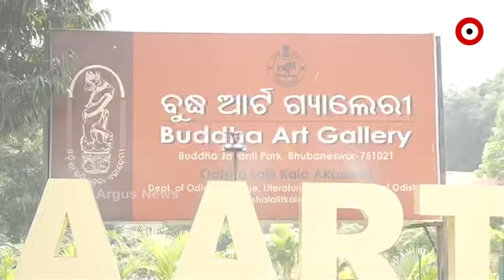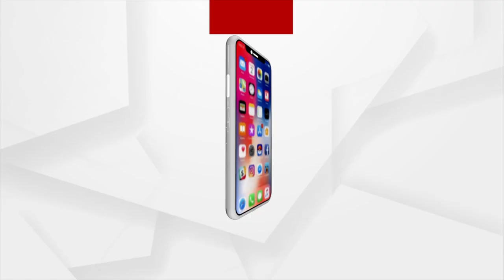ଜନାଦୃତ ହୋଇପାରୁନି ବୁଦ୍ଧ ଆର୍ଟ ଗ୍ୟାଲେରୀ ।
କୋଣଠେସା ହୋଇ ରହିଛି ବୁଦ୍ଧ ଆର୍ଟ ଗ୍ୟାଲେରୀ । ଗ୍ୟାଲେରୀ ସମ୍ପର୍କରେ ଜାଣିପାରୁନାହାନ୍ତି ପର୍ଯ୍ୟଟକ। ଉଦ୍‌ଘାଟନ ପରଠୁ ନା ଏହା ଠିକଣା ଢଙ୍ଗରେ ଖୋଲୁଛି ନା କିଛି ପ୍ରଦର୍ଶନୀ ହେଉଛି । ଯେଉଁ ଉଦ୍ଦେଶ୍ୟ ରଖି ଗ୍ୟାଲେରୀ ଖୋଲିଥିଲା ତାହା ପୂରଣ ହୋଇପାରିନାହିଁ ବୋଲି ଅଭିଯୋଗ କରିଛନ୍ତି ସ୍ଥାନୀୟ ବାସିନ୍ଦା।